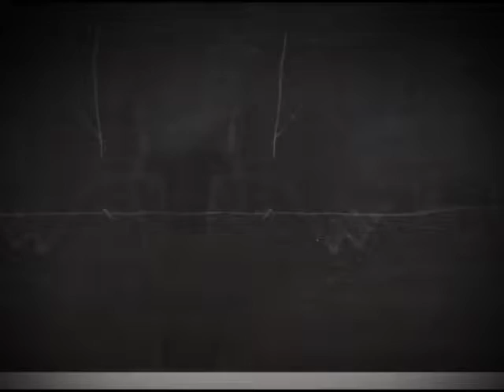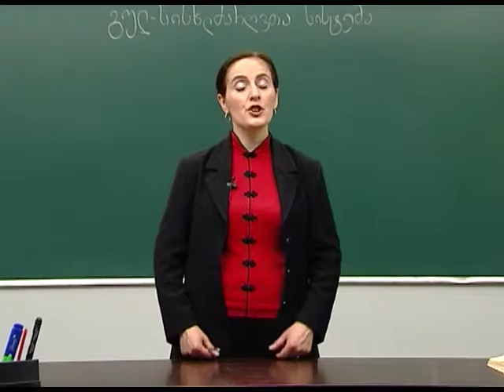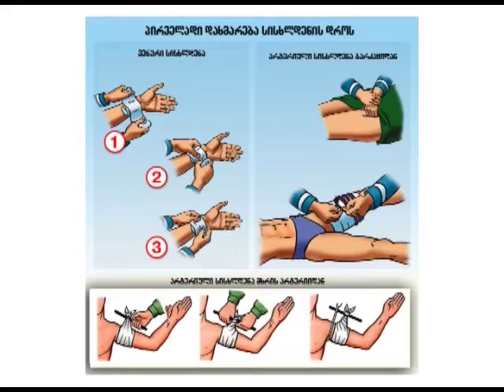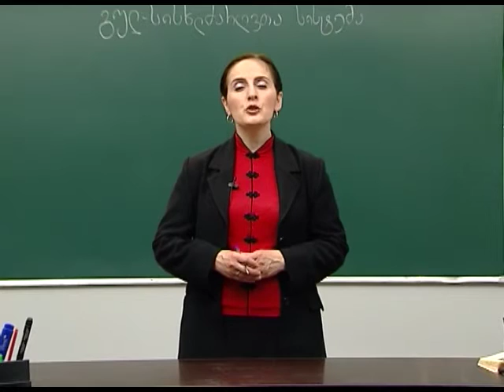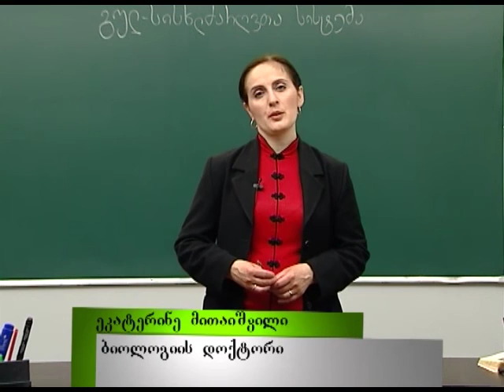გულ- სისხლძარღვთა სისტემის დაავადებები